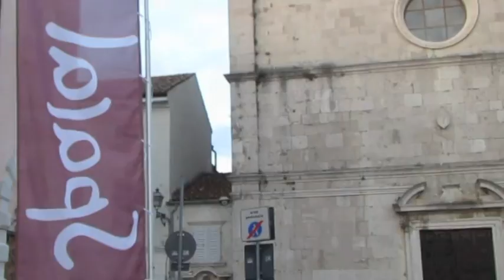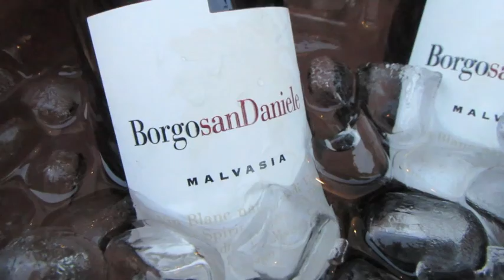LOJZE SPACAL E MALVASIA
14 Settembre 2013 Gradisc'Arte
Lojze Spacal, un artista legato alla sua terra ma con uno sguardo proteso oltre i confini, in sintonia con il mondo. Malvasia da Giassico, dove l'aria profuma ancora di Impero Austro Ungarico.
Affinità fra mondi artistici che ci piace incontrare al di là di ogni confine.
Video a cura di Giuliana Fedele